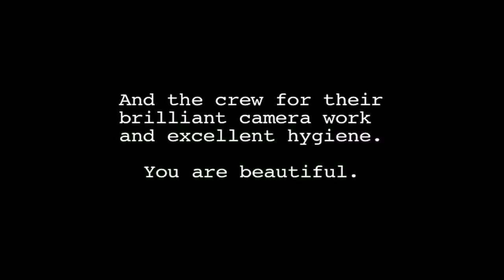A Scene As Good As It Gets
Tony Escamilla and Tye Cure do a scene from the film "As Good As It Gets", directed by Christopher Genovese. This scene was an assignment for Susan Batson's directing class at the School of Visual Arts in 2003. The assignment was to recreate a scene from a film. I chose "As Good As It Gets" because in searching a screenplay website for a scene to direct, I became lazy and never got past the "A" section. Viewer's may be interested to note that the actor's never appear in the same shot because they weren't available to act on the same day.